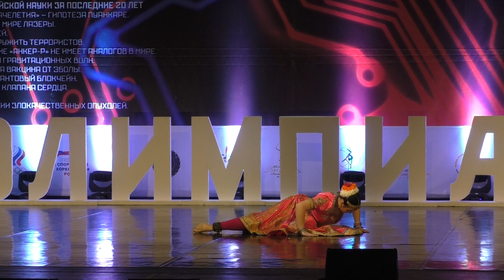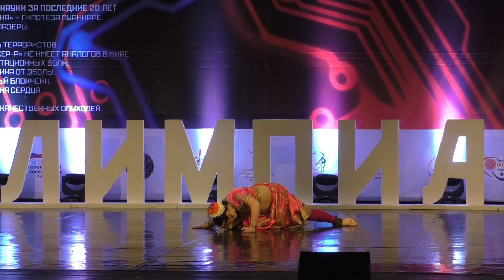Nagade Sang Dhol Baje | Aishwarya Rai | Ramlila | Dance Competition | lila Bhansali